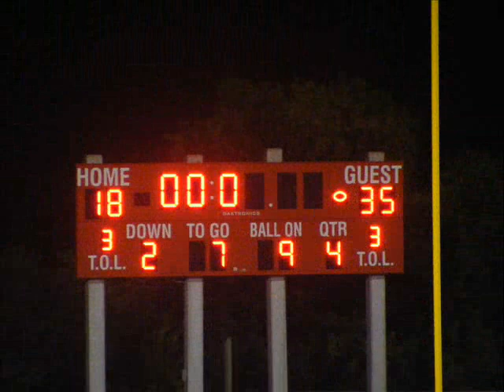PORT ST LUCIE vs MARTIN COUNTY 2010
Port St Lucie vs Martin County @ PSL, Sept 24th, 2010, The song is Blow me away by The Breaking Benjamins